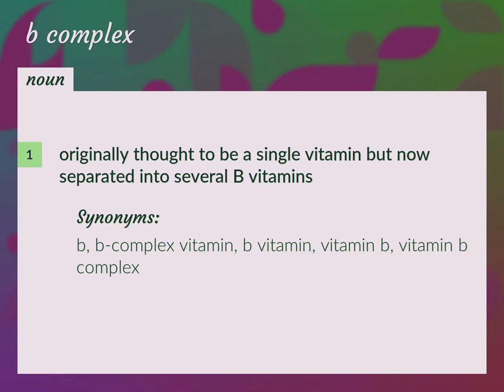B complex | meaning of B complex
What is B COMPLEX meaning?